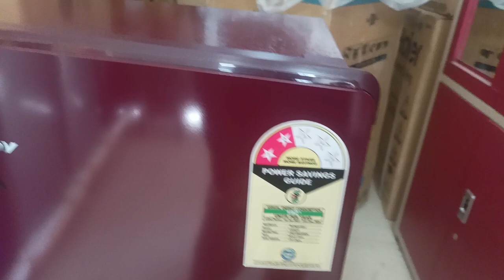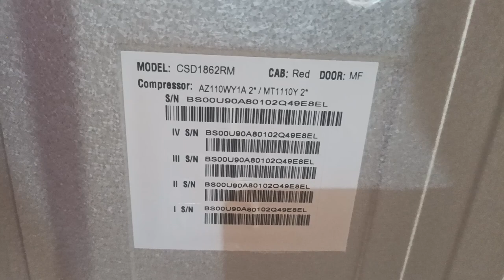Best Budget Refrigerator 2024 🔥 || Best Fridge For Home 🏡 || Fridge Buying Guide